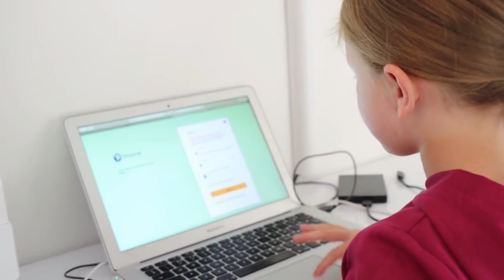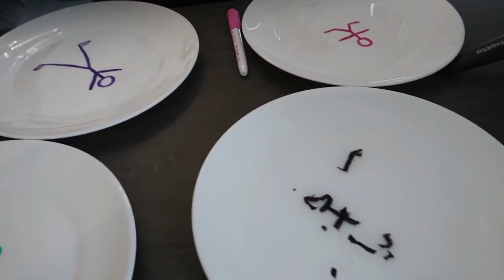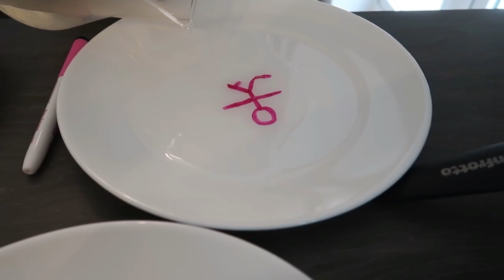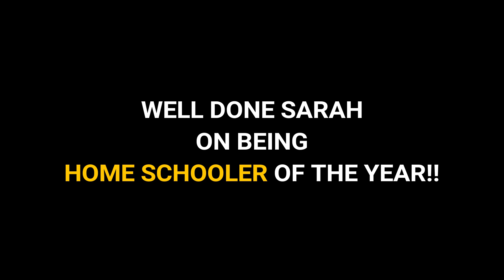INGHAM FAMILY LIE ABOUT SCHOOL YET AGAIN